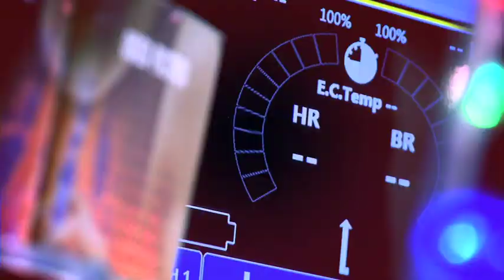Rasmus Ankerson scouting mistakes to avoid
Rasmus Ankerson talking at the 2013 Science + Football Conference